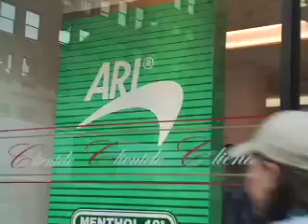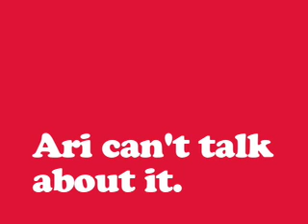TRAILER | Cease & Desist, aka Ari Can't Talk About! | Ari Menthol 10s documentary 2010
Branding, addiction, sneaker culture, and legal infringement are explored when artist/designer Ari Saal Forman mash-ups the lively Newport cigarette brand into a cool Nike-like sneaker.

Recorded in 2006 & 2008 during a wild rise and fall in sneaker hype in NYC.
Directed by John Carluccio